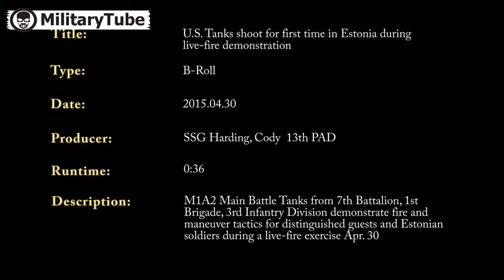Great POV Inside View Footage of M1A2 During Live Fire Exercice new